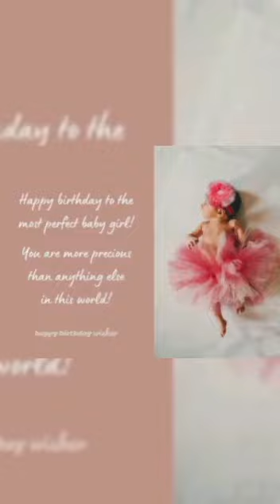1 year completed 🥰😍